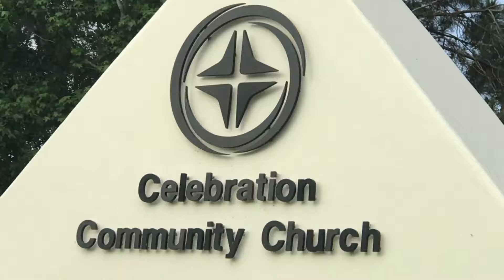Celebration Community Church 10/15/18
Visual of ongoing construction progress in Celebration, FL.